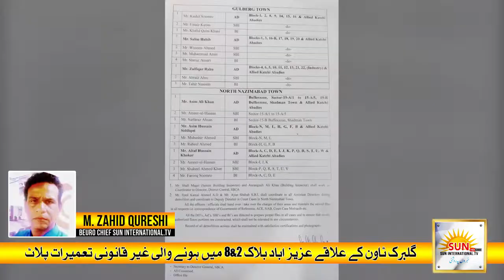Headline | Bulletin 9 PM | Sun International TV